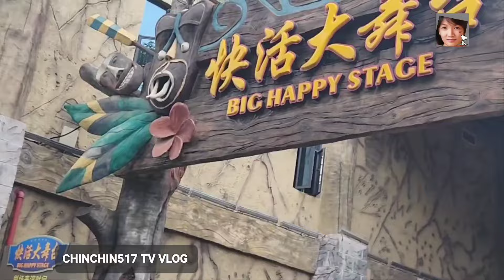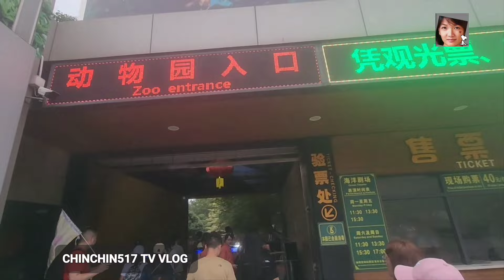YINXIAN RESORT // ICE WORLD // MAY 1, 2023 // 10:59